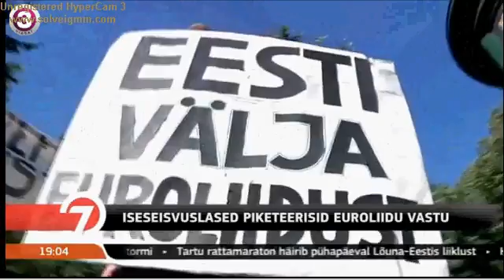Õiguse nõutamine liberaalse okupatsiooni võltshääletuse päeval Google Drive